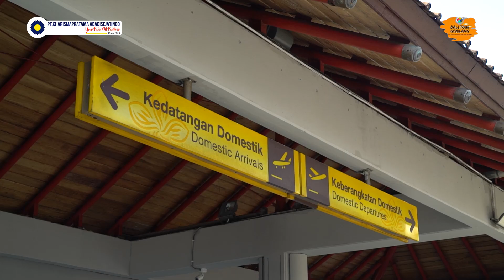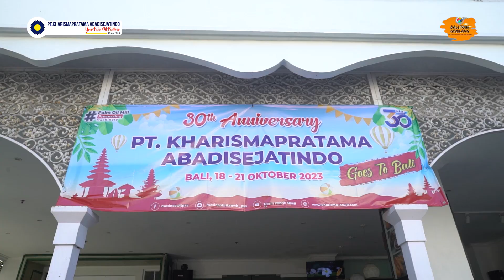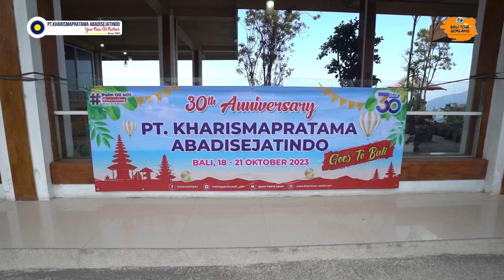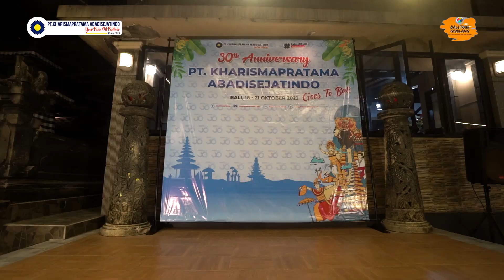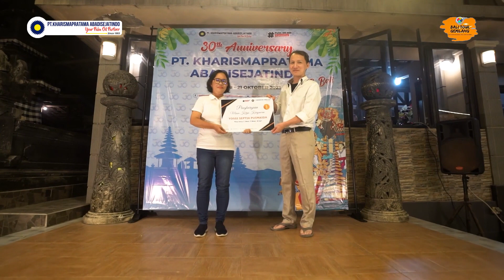30th HUT PT. KHARISMAPRATAMA ABADISEJATINDO Goes To Bali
30th Anniversary PT. KHARISMAPRATAMA ABADISEJATINDO Goes To Bali

Kenapa beli produk pabrik sawit di PT. KHARISMAPRATAMA ABADISEJATINDO?

Alasan seseorang atau perusahaan memutuskan untuk membeli produk dari pabrik sawit tertentu seperti PT. KHARISMAPRATAMA ABADISEJATINDO dapat bervariasi tergantung pada kebutuhan dan tujuan mereka. Beberapa alasan umum yang mungkin termasuk:

Kualitas Produk: PT. KHARISMAPRATAMA ABADISEJATINDO mungkin dikenal untuk menghasilkan produk sawit berkualitas tinggi, dan pelanggan memilih mereka karena kualitas tersebut.

Harga yang Kompetitif: Harga produk yang ditawarkan oleh pabrik tersebut mungkin bersaing di pasar, membuatnya menjadi pilihan yang ekonomis.

Keberlanjutan: Banyak perusahaan dan konsumen saat ini lebih peduli dengan isu-isu keberlanjutan, dan mereka mungkin memilih pabrik yang memiliki praktik berkelanjutan dalam produksi kelapa sawit.

Kapasitas Produksi: Kapasitas produksi pabrik dan ketersediaan produk mungkin memenuhi kebutuhan volume yang dibutuhkan oleh pembeli.

Kepuasan Pelanggan Sebelumnya: Jika pembeli telah memiliki pengalaman positif dengan PT. KHARISMAPRATAMA ABADISEJATINDO sebelumnya, mereka mungkin ingin mempertahankan hubungan bisnis yang baik.

Lokasi: Lokasi pabrik dapat mempengaruhi keputusan pembelian, terutama dalam hal logistik dan biaya pengiriman.

Harap dicatat bahwa alasan membeli produk dari pabrik sawit tertentu harus mencakup pertimbangan etika dan lingkungan yang sangat penting terkait dengan industri kelapa sawit. Pastikan untuk memastikan bahwa pabrik tersebut mematuhi praktik berkelanjutan dan etis dalam produksi sawitnya.

Sejarah dan Pengalaman
PT. KHARISMAPRATAMA ABADISEJATINDO telah mendedikasikan diri selama bertahun-tahun dalam menyediakan mesin-mesin berkualitas tinggi untuk industri sawit. Pengalaman yang kaya ini telah membantu mereka memahami kebutuhan unik perusahaan sawit dan memberikan solusi yang sesuai.

Produk Berkualitas Tinggi
Salah satu alasan utama mengapa PT. KHARISMAPRATAMA ABADISEJATINDO dihormati dalam industri adalah kualitas produk mereka. Mereka menawarkan beragam mesin, mulai dari mesin pengolahan buah kelapa sawit hingga mesin pengolahan kernel kelapa sawit.

boiler pabrik sawit
turbin shinko
demag crane
screw press
sweco vibrating screen
press cage p15
efb press
efb shredder